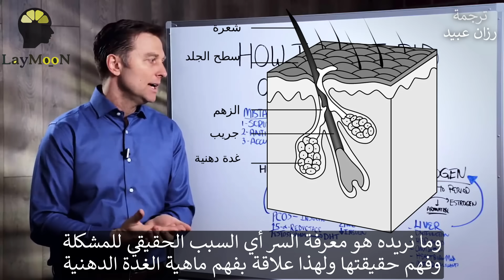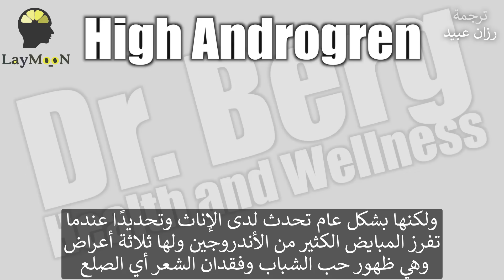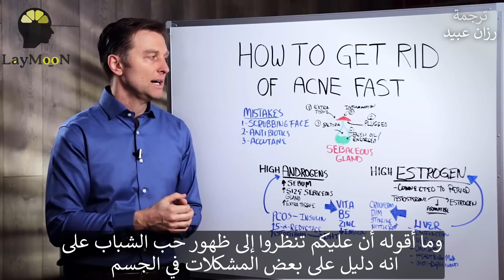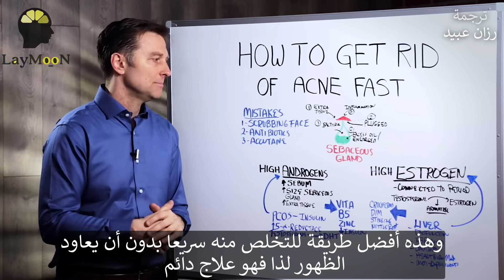حب الشباب | أسباب مشاكل البشرة وعلاقة الهرمونات - حل نهائي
حب الشباب يشرح الدكتور بيرج السبب الجذري الأعمق لحب الشباب وأسرع طريقة للحصول على بشرة صافية. معظم الناس يرتكبون خطأ في تنظيف بشرتهم وإتلافها. تمتلئ طبقة الجلد بالملايين من الميكروبات الصديقة التي تحمي البشرة. تطهير الجلد يعقمه مما يؤدي إلى عودة حب الشباب بسبب البكتيريا الخاطئة. إن تناول المضادات الحيوية ليس حلاً طويل الأجل لأنه يطور بكتيريا مقاومة. Accutane له بعض الآثار الجانبية الخطيرة.

فهم الغدة الدهنية هو المفتاح. هناك 5 أشياء تشكل حب الشباب.
1. التهاب
2. المسام المسدودة
3. فائض الزيت أو الزهم والبكتيريا
4. تضخم الغدة الدهنية
5. تكوين الجلد الزائد.

الغدة الدهنية حساسة للغاية لاثنين من الهرمونات :
الأندروجينات
الأندروجينات تزيد من حجم الغدة وإنتاج الزيت. يمكن أن يأتي هذا من متلازمة تكيس المبايض ، وهو الأنسولين الزائد. مقاومة الأنسولين هي السبب الحقيقي. يزيد الأنسولين أيضًا من إنزيم 5-alpha-reductase وبالتالي يحول التستوستيرون إلى دي اتش تي (وهو شكل قوي من هرمون التستوستيرون).
أفضل ما يجب تناوله هو فيتامين أ (زيت كبد القد البكر) وفيتامين ب 5 والزنك وأيضًا تقليل الأنسولين: شاهد هذا الفيديو

هرمون الاستروجين
يمكن أن تتسبب هيمنة الإستروجين (الزائدة) أيضًا في حب الشباب الهرموني المرتبط بدورة الحيض. عادة لا يمكن للكبد مسح الاستروجين الزائد بسبب الكبد الدهني أو حتى تليف الكبد. هذا يسبب تراكم وبالتالي حب الشباب. بعض الأدوية يمكن أن تسبب هذا أيضا. إن إنزيم aromatase ، الذي يحول هرمون التستوستيرون إلى دهت (وهو شكل قوي من هرمون التستوستيرون) يمكن أن يحدث بشكل زائد بسبب خلل في وظائف الكبد. إذا حدث هذا ، فأضف المزيد من الخضروات الصليبية أو الأفضل من ذلك ، وهو عبارة عن شكل مركز من الصليب. لاذع جذر نبات القراص هو نبات رائع لإضافته أيضًا. لقد قمت بدمج DIM مع الخضراوات الصليبية مع جذر القراص اللاذع في منتجي المسمى Estrogen Balance مع DIM كما هو مدرج هنا رابط منتج ديم:

تابع الدكتور بيرج لتتعلم عن مايلي: الكيتو دايت, (حمية الكيتو, نظام الكيتو, رجيم الكيتو), الصيام المتقطع لعلاج أمراض السكري و القلب و شرح وظائف الغدد: الغدة الدرقية و الكظرية و الهرمونات: الإنسولين, هرمون النمو, التستوسترون, الاستروجين
العناصر الغذائية:
 البروتين (ألأحماض الأمينية) , الدهون, الكربوهيدرات, السكريات
المعادن: الكالسيوم, المغنيسيوم (الماغنيسيوم), البوتاسيوم, الحديد, اليود
أفضل التمارين لشد البطن و تمرين شد الأرداف
يتطرق الدكتور بيرج في مقاطعه ايضا لحالات الصداع و الشقيقة و ألم البطن و المرارة و أمراض الكبد  و الكلى وعن فوائد الثوم و الكركم و الليمون و الزنجبيل و الخضار الصليبية كالملفوف و اللفت و الجرجير وغيرها الكثير من المواضيع